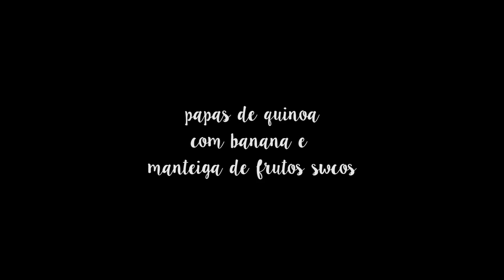Como fazer papas de quinoa | Made by Choices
Receita e video de como fazer papas de quinoa de uma forma rápida, simples e deliciosa. O pequeno-almoço perfeito para manhas agitadas.

Ingredientes
Base para as papas de quinoa
6 colheres de sopa de quinoa já cozida
250ml de leite vegetal
1 maçã sem casca e ralada, opcional
1 colher de café de baunilha em pó, opcional
1 a 2 raspas de limão
1 pau de canela

Com cacau
1 colher de sopa de cacau cru em pó
1 colher de sopa de iogurte vegetal de coco, opcional
1 kiwi, opcional

Com frutos vermelhos
Meia chávena de frutos vermelhos congelados

Com banana e manteiga de frutos secos
Meia banana
1 colher de sobremesa de manteiga de frutos secos

FILMADO e EDITADO por mim, Vânia Ribeiro

Material utilizado:
Câmara: canon 700D
Objectiva Canon 50 mm 1.8
Editor: Adobe premiere pro CC

Até breve

Vânia ;)